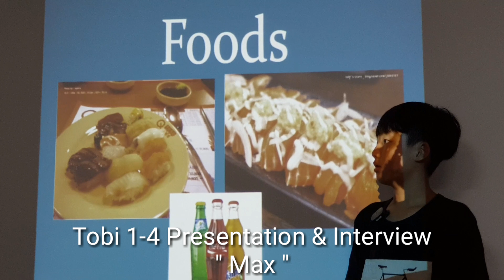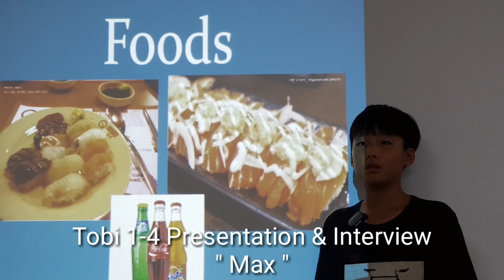Tobi 1-4 PT & Interview : Max